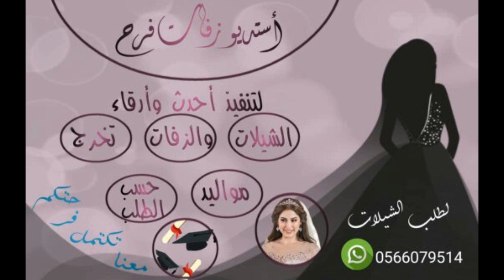شيلة عروس باسم ندى2020||حيو عروستنا||شيلات عروس2020_شيلات حماسيةرقص للطلب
ستديو زفات فرح ] للطلب الاعمال مرسلتنا عبر الواتساب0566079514
شيلات 2020_شيلة ام العريس ام محمد "" شيلة وصوف الحلا والزين"" حارة الابيات_حماسيه طرب
اطشيلة ام العريس ام صالح2020|| تبختري ||شيلات ام العريس2020_شيلات حماسية رقص
نخ رقص بنات يهبل2020||على شيلة موتن قهههههر||حصري 2020
شيلات رقص حماسية رقص بنات 2020رقص بنات قمر قمر تسحر العين  طرب تشويششيلات رقص دماارر 2020شيلات رقص حماسيه
شيلات رقص بنات الخليج رقص حماسيه  طرب
شيلات رقص طرب💥👏
شيلات رقص شوش يا الجميله 💜 شيلات رقص قومي العبي 2020  شيلات دمار 2020شيلات خليجيات
شيلات رقص طرب 2020
_شيلات_ 2020#
جديد شيله 2019 للطلب او الاستفسار على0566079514#زفات_شيلات_كلمات_جديده_حسب_الطلب_#
شيلات حماسية طرب 2020 ومدح قوي|| شيلة امدح الكفو || جديد 2019 مجانيه#شيلة رقص تشوش 2020 ياقوافي الشعر جودي لا حضرت بنت الاكابر |شيلات عروس طرب_#شيلة رقص تشوش 2020 ياقوافي الشعر جودي لا حضرت بنت الاكابر |شيلات عروس طرب_#شيلة مدح عروس 2019 لا حضرت بنت الاكابر | سمر | تنفيذ القمر | اداء : فهد المسيعيد 2018_#شيلة معشوقة الغيم | جديد فهد العيباني | كلمات ماجد الديحاني_#شيلة : يا بنت الاكابر : عشق العراقي || || جديد 2019 + MP3 🎧_#شيلة بنت القبيلة | كلمات يوسف الحميداني | اداء احمد الشاطري_#سعد محسن -حضرت الزين (حصريا)ً | 2019 | أجمل شيلات حب وعشق وغرام_#
شيله راقصه تشووش 2020 | شوشي يالجميله لأشعلتي الفتيله -
افخم شيله عروس سعوديه 2020 || شيله الزين الجميله - باسم العروس أسماء || للطلب بالأسماء
شيلات ترحيب 2020 شيلات حماسيه جديد
شيلات _2020_#
شيله تكساس#_استديو_زفات_فرح#
والدواسر لابةٍ ماخلق فيهم ذليل اقوى شيله فالدواسرمنقيةموسى الموسى ك:عمر بن صبيح البدراني أ: الجفراني_#شيلة بنت القبيلة | كلمات يوسف الحميداني | اداء احمد الشاطري_#شيلة طرب ذوق رقص ll لبى العرب ll مسرع / 2019 ~ 2020 + HD | mp3_#اجمل شيـلات طـرب حماسيه تغلق الطبلون جديد || شيلة 2020 || كلمات ابو خالد_#شيلة | عوايد عوال ابن عاطف | اداء فهد بن فصلا | جديد 2020_#شيله 2020 ||ويـــــلـــي ويـــــل||شيلة حماسية رقص 2020_#شيلة خلجت امه - ريمكس ناريي 🔥👌🏻 - 2020 - F9llH Remix_#عتيبة 2020 جديد نياف تركي " كلمات سيف الهيلا بدر بن طلال بن فهيد " حصرياَ_#شيله رقص تشوش 2020 | شيلة ياخوات العروسه | اقبلين ادخلين للمنصه والعبين | باسم مرام_#شيلات رقص بنات 2020 شوشي يالجميله | اسم ام العريس تشوش طرب حماسية_#اطلق شيله طحاطيح الرجالي 2020 || باسم سعيد || رقص حماسيه تشوش 2020_#شيله رقص تشوش 2020 | شيله بنات العز اذهلين الدنيا بطله | باسم خوات العروس | باسم زينه_#"شيلات ترحيب 2019""شيلات 2019 بدون موسيقى"الـــــــــــــــــــــــــحصري لدي استديو زفات فرح للطلب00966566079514 شيلات 2020 ||شيلة راعي الوفاء الكريم ابن الكريم ||شيلات حماسية باسم المعريس صطام_#شيله 2020 ||ويـــــلـــي ويـــــل||شيلة حماسية رقص 2020_#"شيلات 2019 بطيئه""شيلات 2019 بطئ"
"شيلات 2019 بدر العزي""شيلات 2019 بدونايقاع""_شيلات_بدر_الشعيفاني_2019""شيلات_2019_اقلاع""شيلات_2019_ابو_حنظله""شيلات_2019_الجفراني""شيلات_2019_فهد_ابن_فصلا""شيلات_2019_استكنان""شيلات_2019_الدواسر""شيلات_2019_ارجع_ورا""شيلات_2019_ال_مخلص""شيلات_2019_المسردي""شيلات_ماجد_الرسلاني_2019""شيلات_٢٠١٩_عتيبه""شيلات_٢٠١٩_خط""شيلات_٢٠١٩_طرب""شيلات_٢٠١٩_حزينه""شيلات_٢٠١٩_حماس""شيلات_٢٠١٩_حب""شيلات ٢٠١٩ حماس

شيلة ترشرش اداء سعد محسن 2019 حصري جديد_#حصريا شيلة استر جروحي ¦¦ كلمات رامي بن غرمان ¦¦ أداء محمد بن غرمان و عبدالعزيز بن سعيد_#شيلة | الله الله الله الله الله | أداء فهد بن فصلا | جديد 2019_#شيله:|يالمزيون وشلونك|اداء:صدى نجران_#افخم شيلة حماسي رقص هبوب المباخر ام بدر كلمات ابو خالد شيلات رقص mp3_#شيلة علاج قلبي | كلمات واداء سيف مصلح القعمري | بمشاركة عزيز ضبعان القعمري_#شيلة حلو حلو اداء سعد محسن 2018 حصري جديد_#شيلة الياسمين كلمات واداء فهاد العلي_#شيلة تخرج الدكتوره كوثر | كلمات عبدالله خالد الحبيب | اداء خالد الشليه_#شيلة عنزه - ياويل منهو ضدنا - اداء ماجد الرسلاني - 2017 - حصريآ_#شيلة صديقات السعد | اداء احمد اللميع | مهداه لكل صديقه مخلصه لصديقتها_#فهد بن فصلا - تخيّل (حصرياً) | 2019_#شيلة أحذر أحذر اداء سعد محسن 2019 حصري جديد_#شبل الدواسر | ياموصي لاتوصي |حصرياً 2019_#شيله {سرق فكري}2019👏🎶الوصف_#🎵 | شيلة العلا (هجيني) | كلمات عبدالله شايح الحجري | أداء خالد الدهيري_#مرسول الحب نعتمدا...في كل أوقاتة بالخدمة...وشش وشش...خل الزبون يبشبش_#شيلة بشاره مولود ربـى اعـطانـى فرحتى | الف مبروك مولود الغلا والجمال | شيلات مواليد 2020_#شيلة سلامي على المجمول اداء رشيد العطاوي 2018 حصري جديد_#